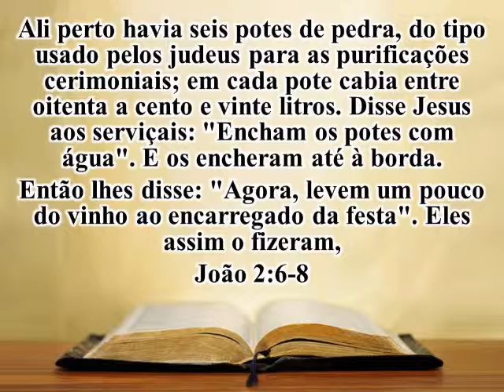16 Junho João 2 6 a 8